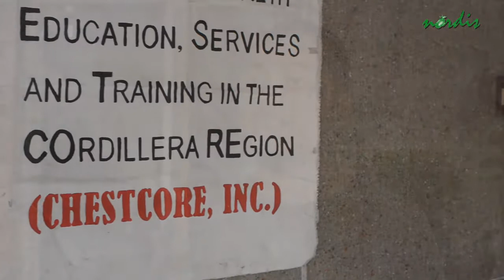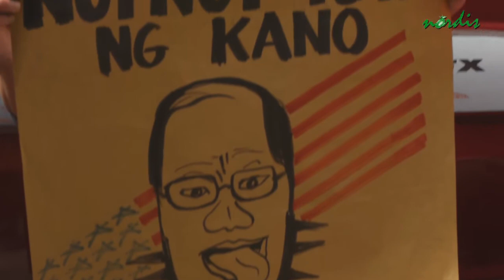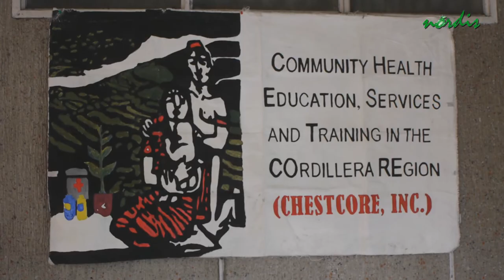CHESTCORE First aid training for Martsa ti Amianan participants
The Community Health Services and Training in the Cordillera region (CHESTCORE) held a First Aid Training for selected participants of the Martsa ti Amianan last November 12, 2015.  The Martsa ti Amianan is a North Luzon wide protest action that will be joined by different people’s organizations in Northern Luzon.  The Martsa ti Amianan will join the People’s Campaign Against Imperialist Globalization(PCAIG).  The PCAIG is a nationwide protest against the Asia-Pacific Economic Cooperation (APEC) to be held in Metro Manila coinciding with the APEC Philippines 2015.  It aims to expose and oppose the anti-people socio-economic policies of the APEC's neoliberal agenda.